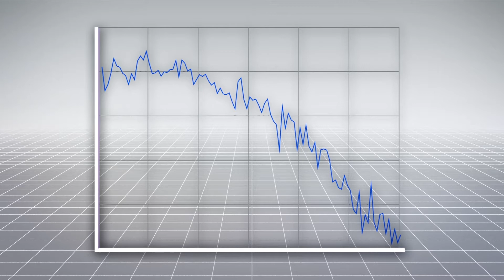U.S. manufacturing contracts for first time in three years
The Institute for Supply Management, an association of purchasing managers, said U.S. manufacturing activity declined for the first time in three years, amid trade tensions with China.

The Institute for Supply Management's U.S. purchasing managers' index fell to 49.1 last month from 51.2 in July, reports Reuters. Figures below 50 indicate that the manufacturing sector is contracting.

The reports come amid last week's reports that U.S. consumer spending increased in July.

Nine industries including furniture, machinery and chemical products experienced growth last month, Reuters reports, citing the Institute for Supply Management. Seven other industries including electrical equipment, appliances and components all reported a contraction.

U.S. President Donald Trump's increased tariffs on goods from China may have contributed to shrinkage in the manufacturing sector, according to Bloomberg.

The manufacturing makes up around 12 percent of the American economy, Reuters reports.

The U.S. now joins Japan, China and the United Kingdom as countries that are experiencing a decline in manufacturing activity.

RUNDOWN SHOWS:
1. U.S. flag, a decrease in the manufacturing sector and the Chinese flag
2. A consumer shopping in a supermarket
3. A map of the U.S. and industries that experienced growth and those that experienced a decline
4. Other countries experiencing a decline in manufacturing activity

"Reuters reports that the Institute for Supply Management's U.S. purchasing managers' index fell to 49.1 last month from 51.2 in July."

"Figures below 50 indicate that the manufacturing sector is contracting."

"Citing the Institute for Supply Management, Reuters reports that nine industries including furniture, machinery and chemical products experienced growth last month."

"While seven other industries including electrical equipment, appliances and components all reported a contraction."